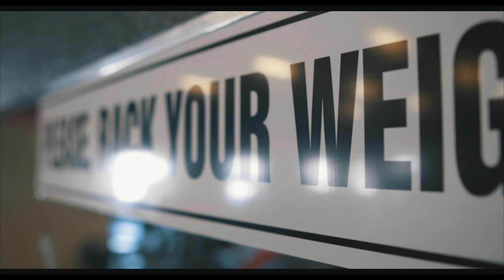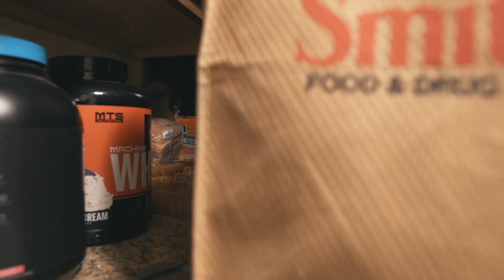I'm A Broken Boy - Beast - An Underdog Story EP.03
Remember to lift heavy my friends.